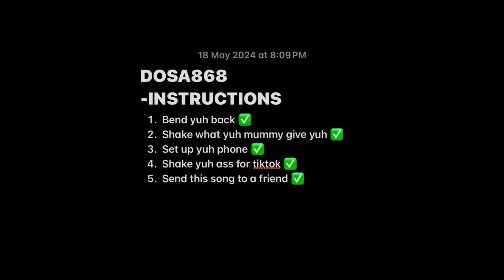DOSA868- INSTRUCTIONS FREESTYLE😈 (SUMMER 2024)​@trinizessmovement1680